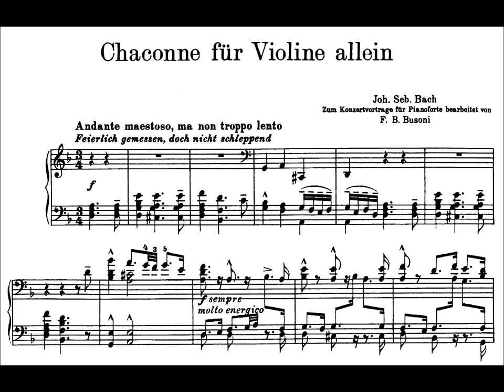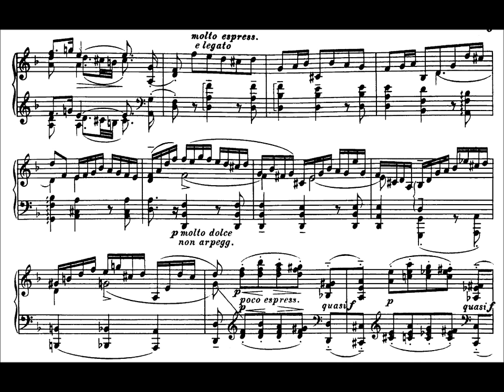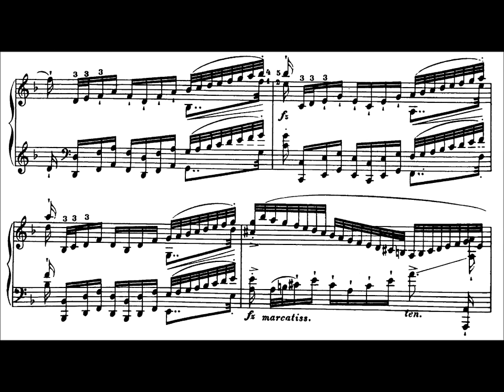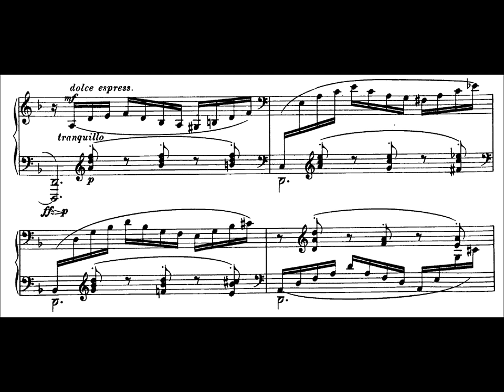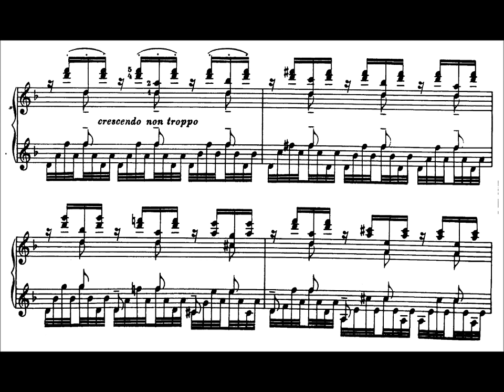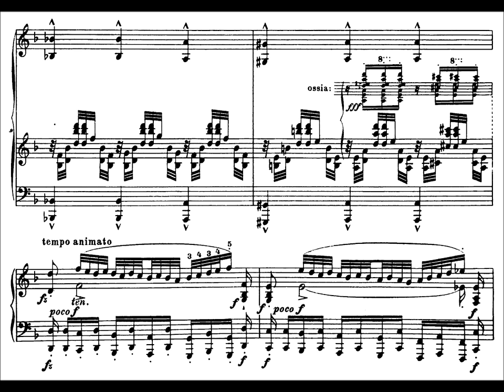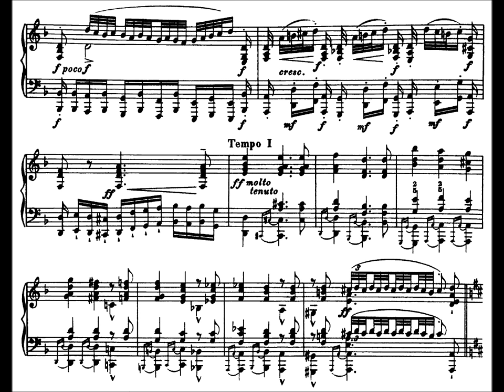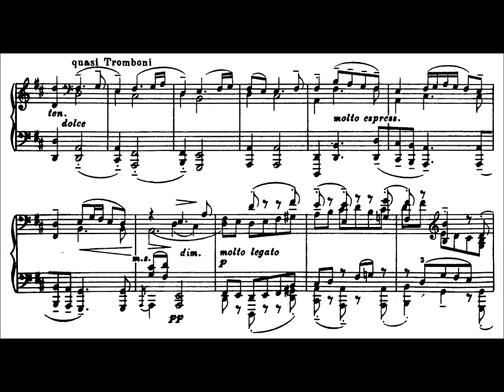Bach-Busoni: Chaconne in D Minor (Kissin)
The famous Kissin performance. The glowing passage at 9:00 is a highlight.

Brahms, in a letter to Clara Schumann: "On one stave, for a small instrument, the man writes a whole world of the deepest thoughts and most powerful feelings. If I imagined that I could have created, even conceived the piece, I am quite certain that the excess of excitement and earth-shattering experience would have driven me out of my mind."